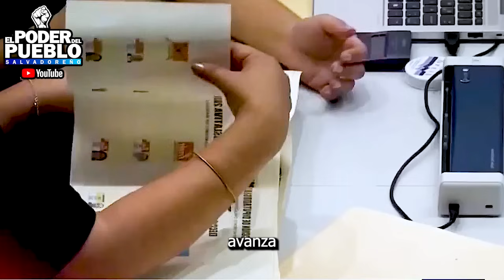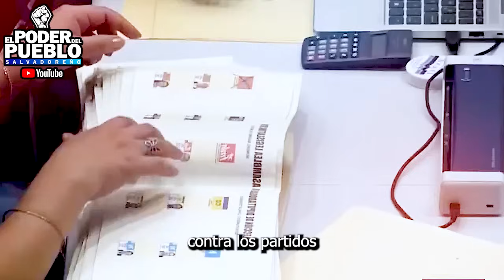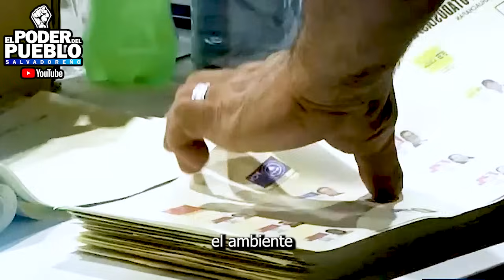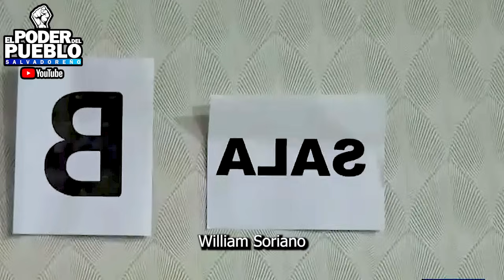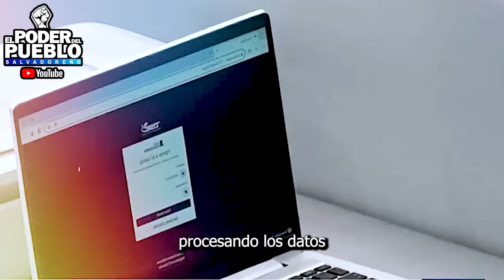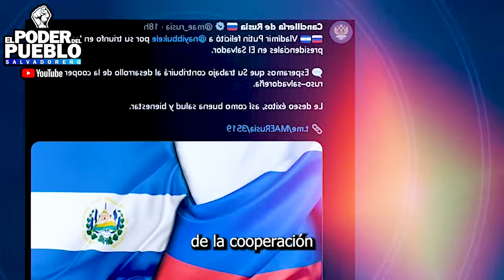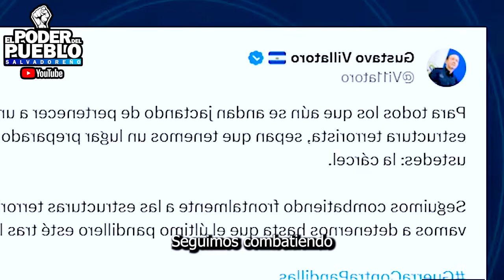😱NO LO PODRA CREER! FRAUDE ELECTORAL Y CLAUDIA ORTIZ PIDE LIBERAR A OTRO PANDILLERO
QUERES AYUDAR A CRECER MAS EL CANAL PUEDES DONAR..

JOSE ROBERTO SILVA RUGAMAS
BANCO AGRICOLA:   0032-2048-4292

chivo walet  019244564